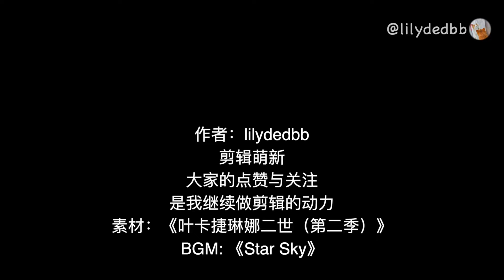Clips of Екатерина II, Star Sky 叶卡捷琳娜二世 第二季 剪辑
Clips of Екатерина II, Star Sky